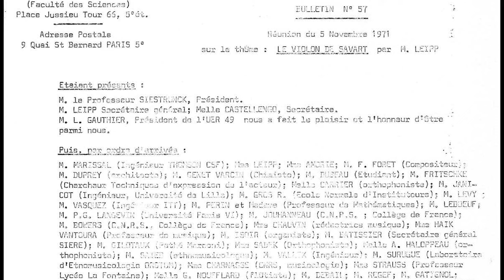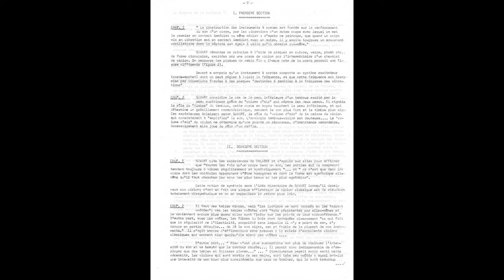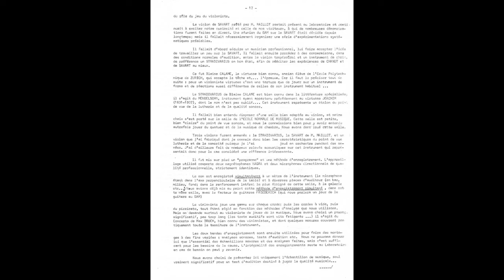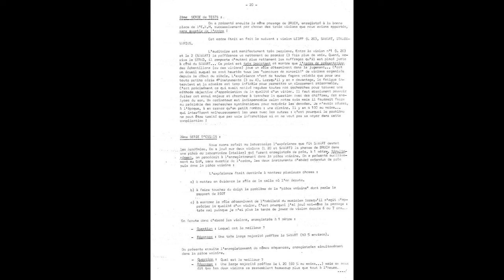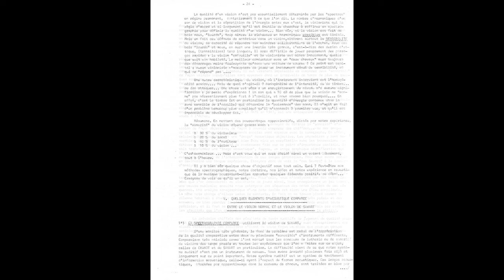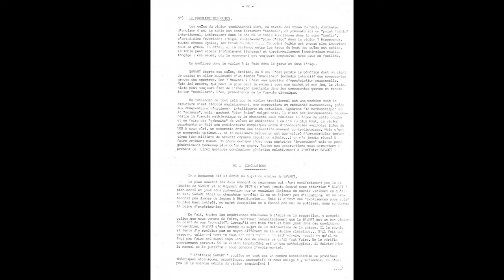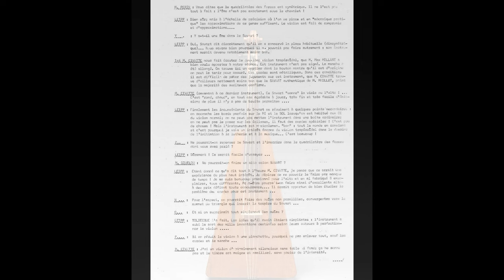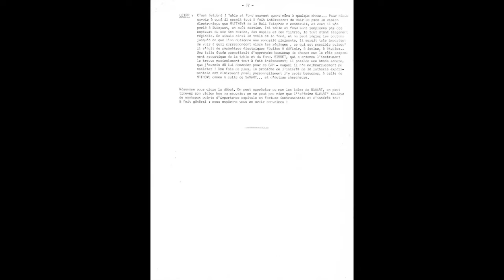Le violon Savart, acoustique et violons classiques, biais et limites des tests de comparaison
Le 5 novembre 1971, Émile Leipp l'un des pères de l'acoustique et  psychoacoustique musicale en France, directeur de recherche au CNRS, enseignant au CNSM de Paris  et fondateur du Laboratoire d'Acoustique Musicale (LAM) de l'Université de Jussieu - Paris VI,  organise une conférence publique de deux heures. Partant du "fameux" exemple du "violon Savart"  Il y pose  un regard critique sur les erreurs de méthodologies et expose les nombreux biais et limites des tests de comparaisons d’écoute des violons tels qu'ils sont toujours pratiqués à ce jour. Il expose enfin les bases modernes de théories du fonctionnement acoustique des violons.

Cette conférence sera consignée dans le Bulletin 57 du Groupe d'Acoustique et fera l’objet d'une captation , un certain mounsieur "Levy" était présent.

Je vous propose ce document audio rare, agrémenté d'illustrations et du Bulletin 57 !.

A&F   Frédéric Levi /  Andre Levi Luthier
Méthode rationnelle de réglage de la sonorité